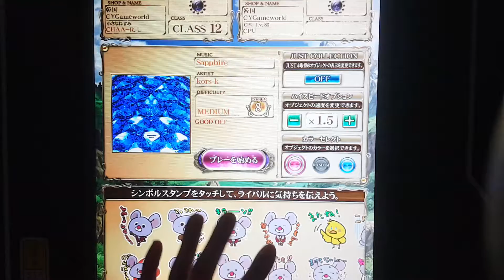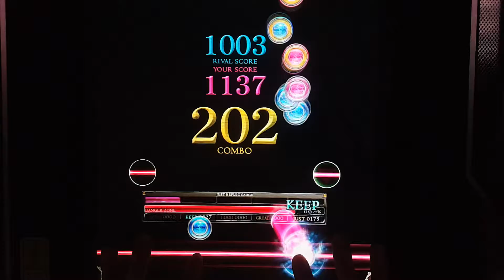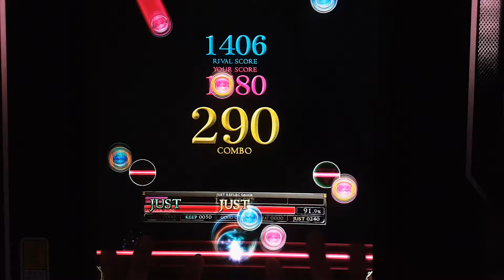[REFLEC BEAT 悠久のリフレシア] [8] Sapphire (MEDIUM) 100.0%